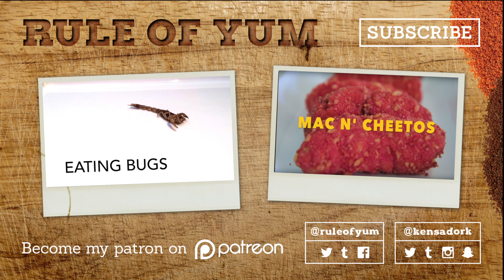MIRACLE BERRY Taste Test w/ Rachel & Chris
Rachel, Chris, and I try miracle berries that alter your taste buds. They're really real! Thank you so much for your support! Click here to become an Official Food Nerd!

Thank you for watching Rule of Yum, if you like our videos please hit subscribe and if you want more recipes or see some stuff that we reblog you can check us out

Happy nomming!

SNAPCHAT kensadork

Mail to:
Kennen Navarro

Featuring Pasta by Lakey Inspired used with permission from the artist